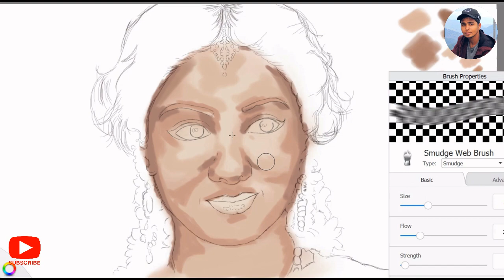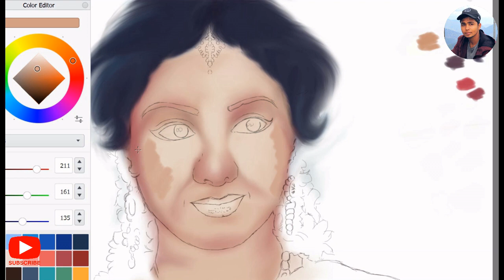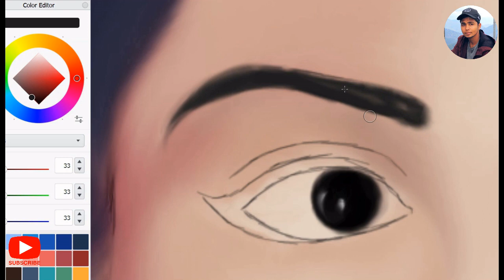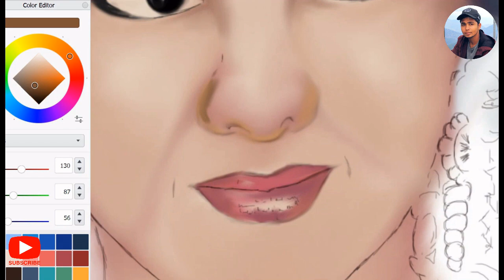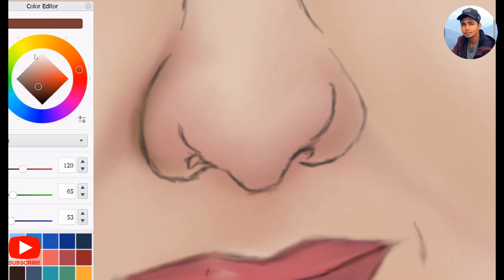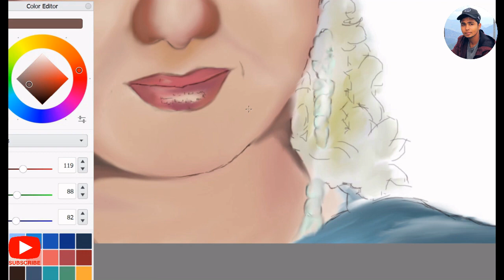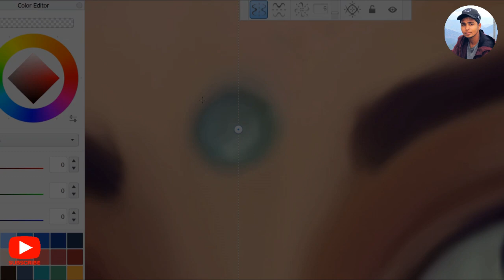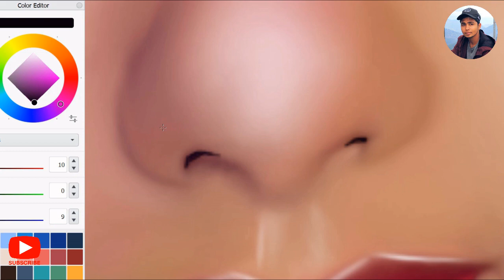Digital Painting of Bollywood Actress ShriDevi full video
This is a Digital Portrait Painting of The Famous Hollywood Actress

it's a very enjoyable video for everyone

Don't forget to give your suggestions and valuable comments.